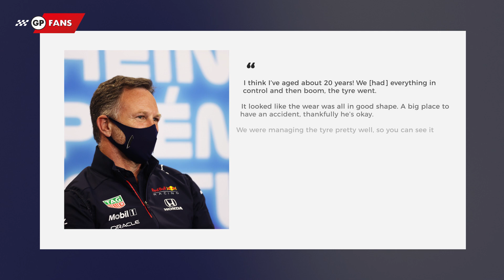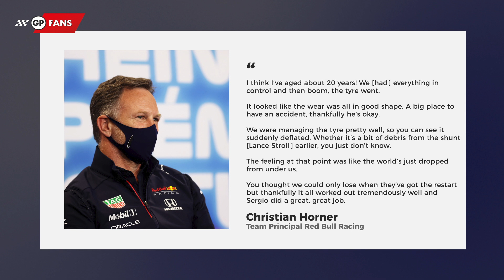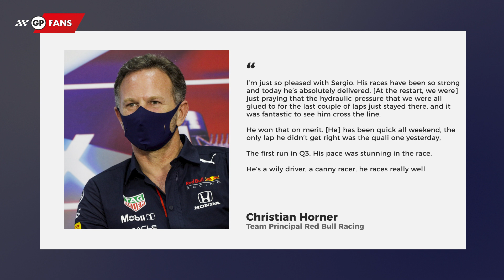Max Verstappen 200mph blowout and Hamilton shock error hand Sergio Perez Azerbaijan win | Post Race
Mercedes team principal Toto Wolff revealed both he and Lewis Hamilton had been left "destroyed" by a late-race error from the seven-time F1 champion that dropped him to the back of the pack from a potential win.

Christian Horner revealed he felt Red Bull "could only lose" after seeing Max Verstappen pitched into the wall by a dramatic tyre blow-out in the closing stages of the Azerbaijan Grand Prix.